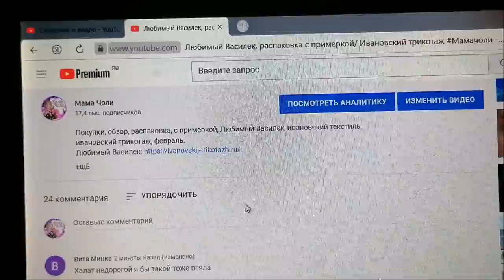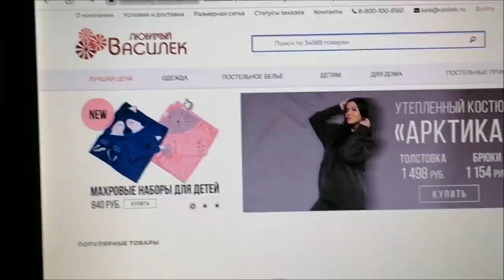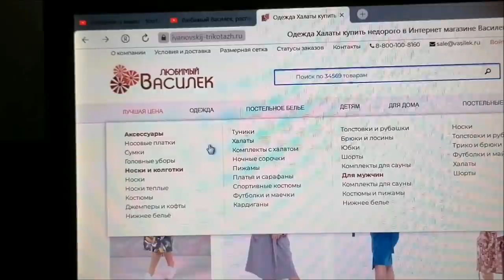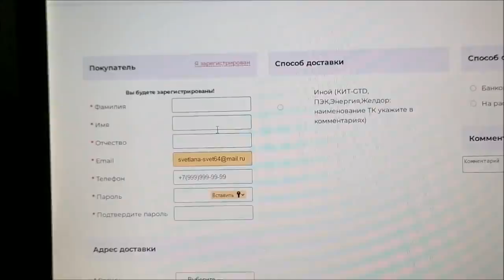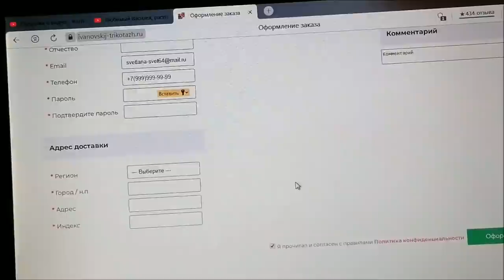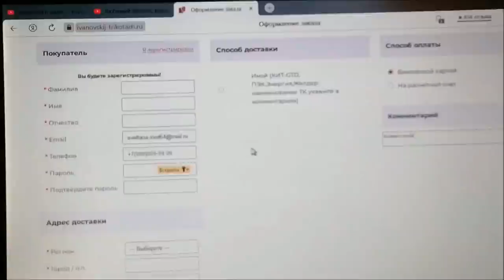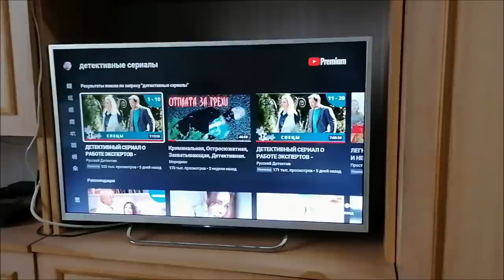Мои выходные/ Отвечаю на вопросы/ Блюдо из шашлыка/ Влог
Мои выходные, жду Настю, отвечаю на вопросы, как оформить заказ, блюдо из шашлыка, влог.